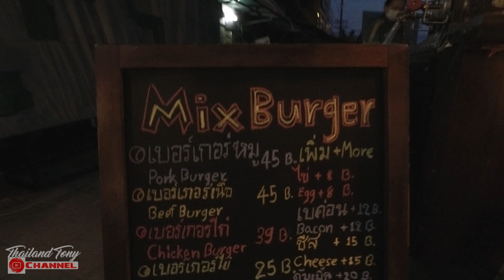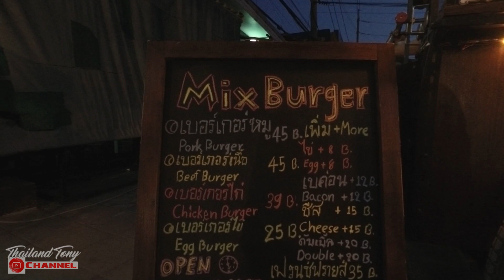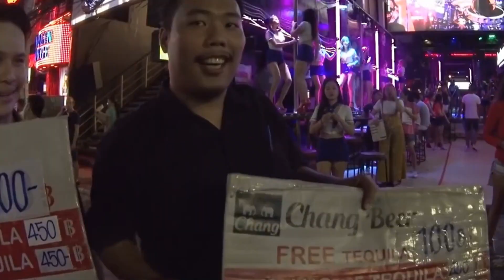Mix Burger!!45BAHT IM NOT KIDDING!! No 1 in Phuket🇹🇭 STREETFOOD You Don't WANNA MISS😋Drooling@Mouth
Tonight my favorite Burger Joint on the island of Phuket This is STREET Food not to be missed at crazy prices my number 1 guy will have you drooling at the mouth with his delicious burgers.. You simply won't find a better quality burger for the price Trust me I've tried.

52 Comments